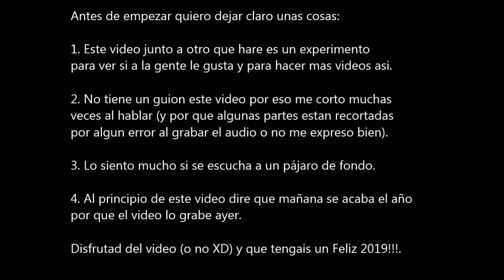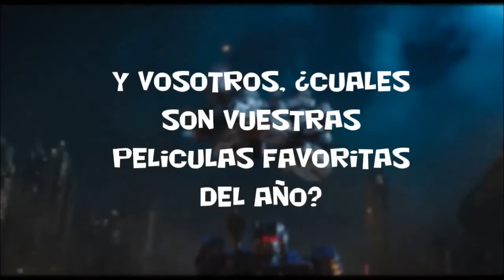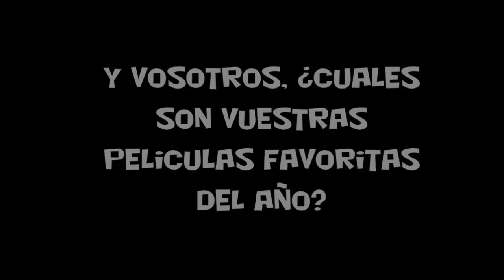Mi Top 8 Peliculas Favoritas de 2018 | Movies of Yalli